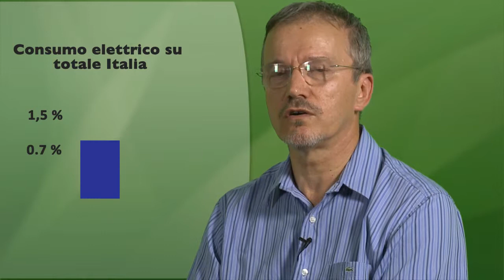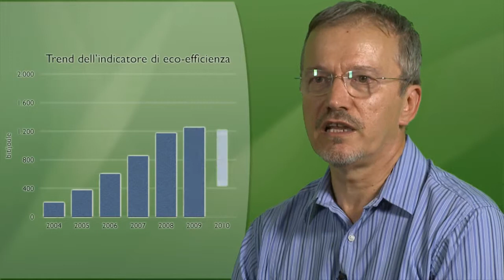Tecnologie della comunicazione - puntata 2: "Energia: un problema nuovo per le telecomunicazioni"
Il consumo di energia delle reti di telecomunicazioni è confrontabile con quello dei sistemi di trasporto aereo. Questo dato è sufficiente per comprendere come mai, in questi tempi di grande attenzione ai costi gli operatori delle reti di telecomunicazioni, pongano grande attenzione alla riduzione dei loro fabbisogni energetici. L'Ingegnere Flavio Cucchietti è uno dei più attivi ricercatori italiani in questo settore. In questa intervista affronta il problema dell'efficienza energetica delle reti di telecomunicazioni in un contesto globale, con riferimento anche alle strategie di Telecom Italia.